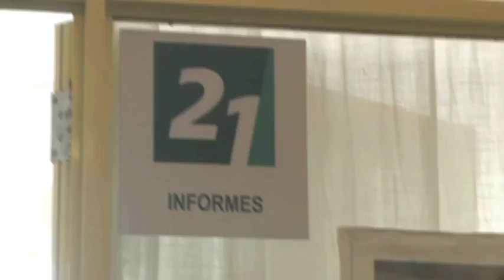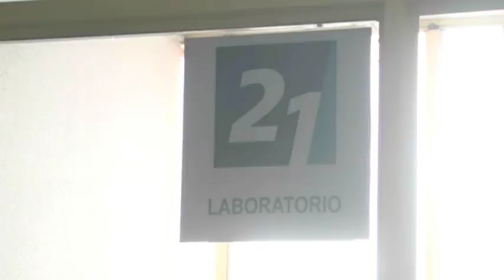Georgina y Jesica Universidad Siglo XXI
Charla informativa sobre la propuesta academica